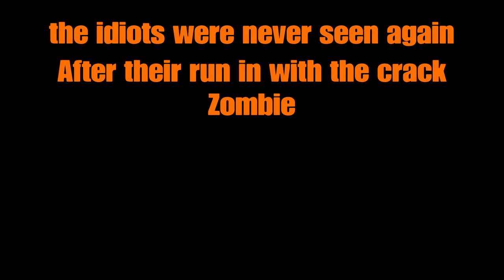THE CRACK ZOMBIE- A WW2 Zombies story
Beware...